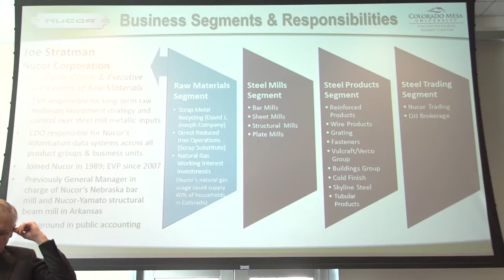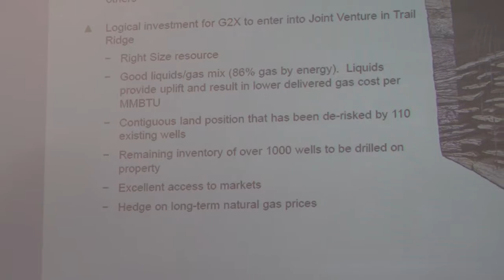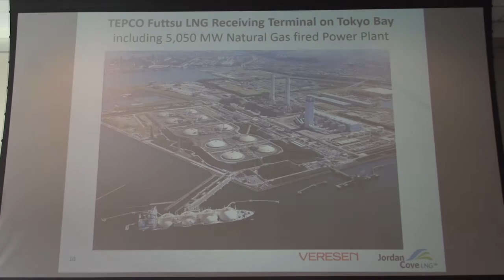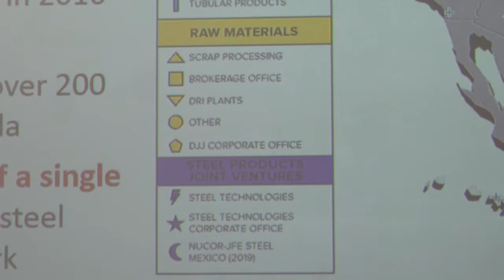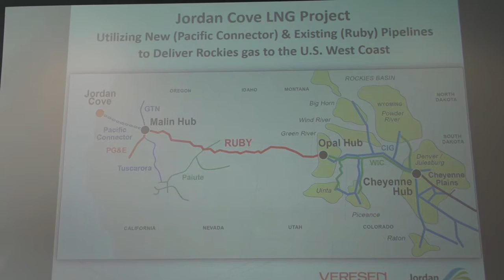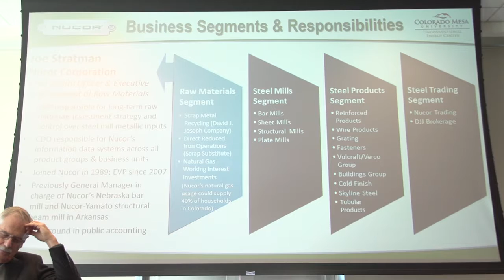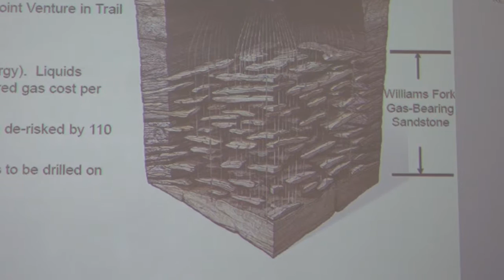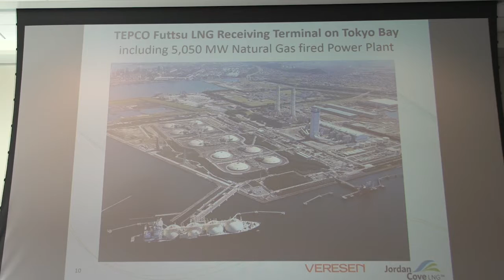Energy Panel Discussion | Colorado Mesa University